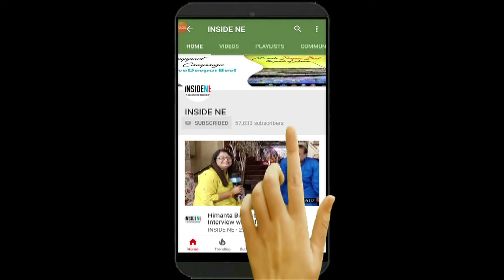Vegetable Price Skyrockets in Guwahati Markets Due to Assam Floods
Vegetable growers are the worst affected ones in the lower and middle part of Assam including Nagaon, Dhing, Morigaon, Barpeta road, Sorbhog, etc. where vegetables are mostly grown in the State. The prices of items like cabbage, tomato, radish, etc that come from Meghalaya rises as soon as it arrives in Assam.